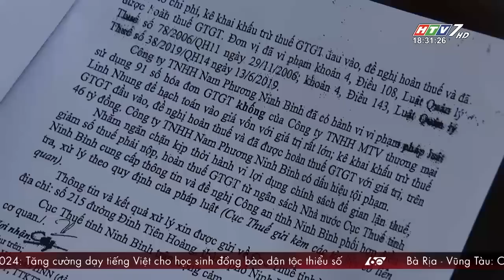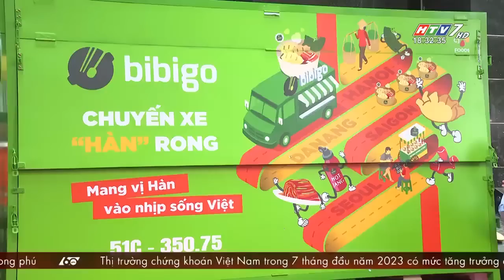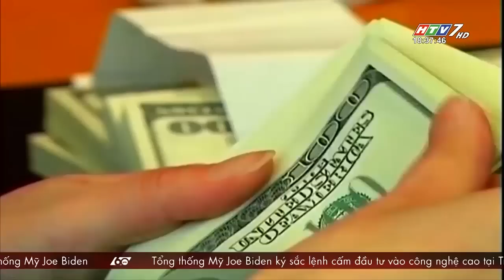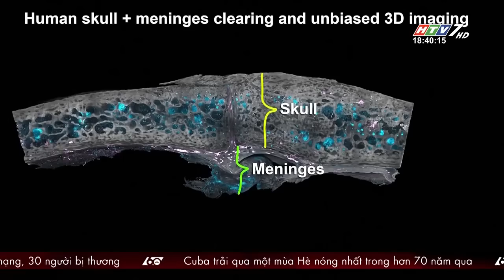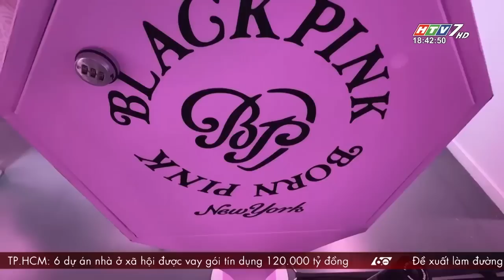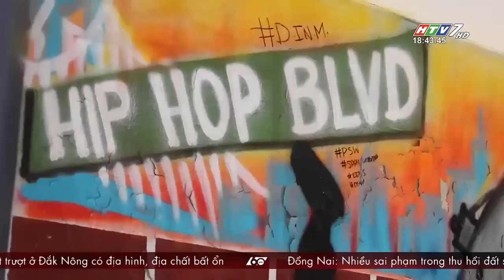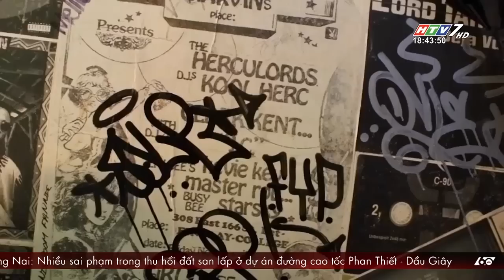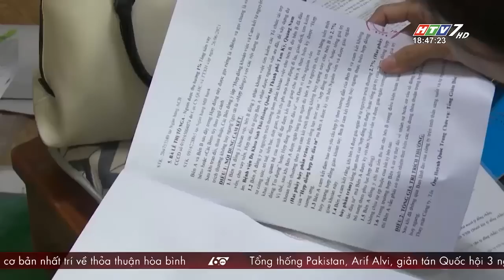60 Giây Chiều - Ngày 10/08/2023 - HTV Tin Tức Mới Nhất